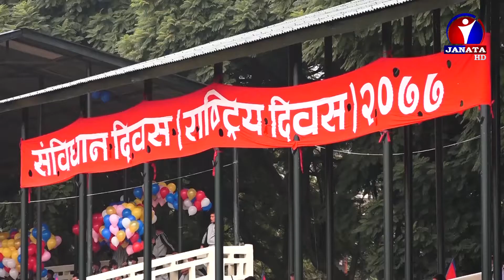संविधान दिवसका अवसरमा विभिन्न दलका शीर्ष नेताहरुले शुभकामना दिए || News Report